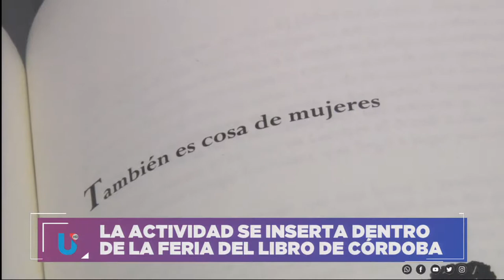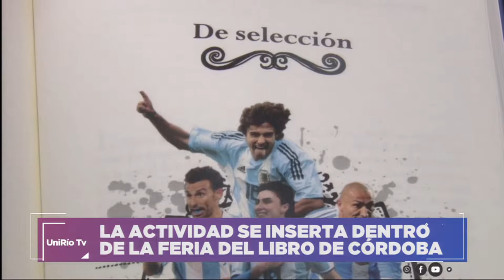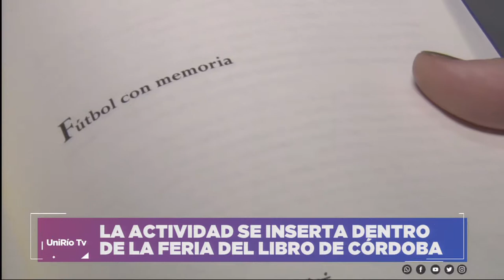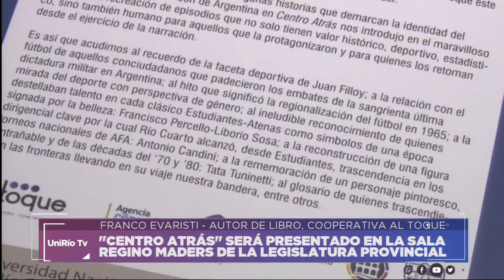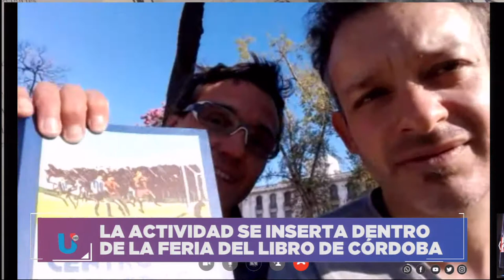SE PRESENTÓ "CENTRO ATRÁS" EN LA FERIA DEL LIBRO CÓRDOBA 2019